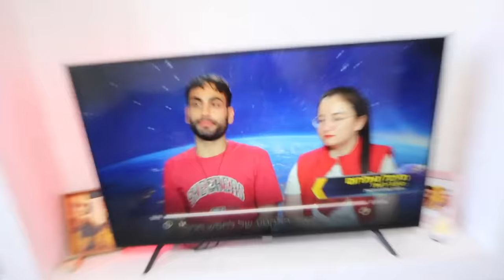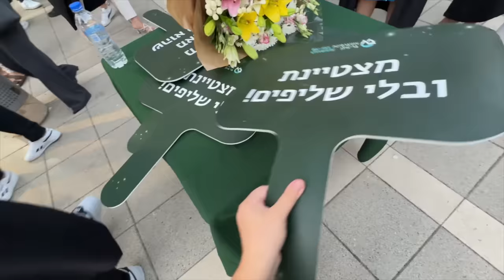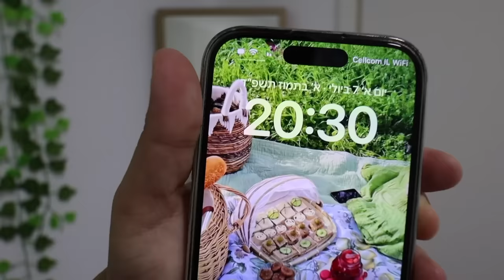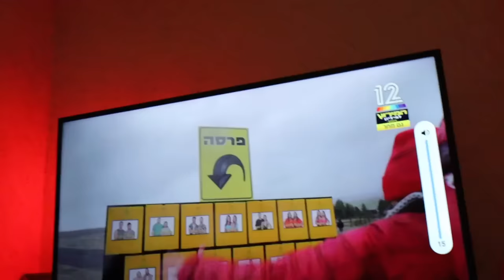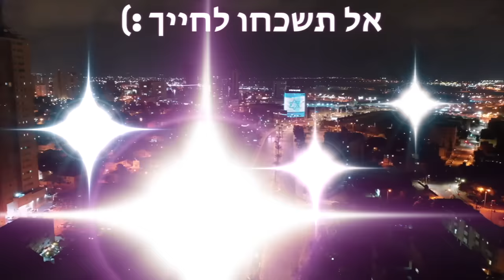ההדחה שלנו הפתיעה אותם ברמות!!! *מיכל ואלרום נפרדים מהמירוץ למיליון*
ההדחה הגדולה שלי ושל אלרום במירוץ למיליון- מה היה לפני ההדחה ומה אחרי? בואו לראות ❤️
🌻לרכישת המרצ׳ שלי:
🤫אם אתם קוראים את זה תגיבו: מאוורר אנושי
💛ככה אני אדע מי קורא את תיבת המידע💛